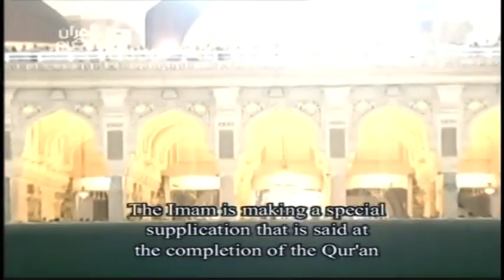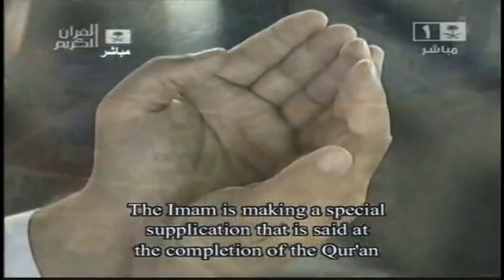Makkah Khatam Dua'- Ramadan 2012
A beautiful and emotional dua' by Shaikh Sudais.